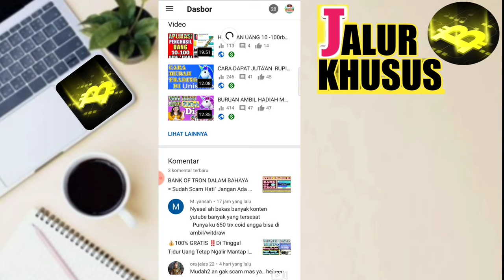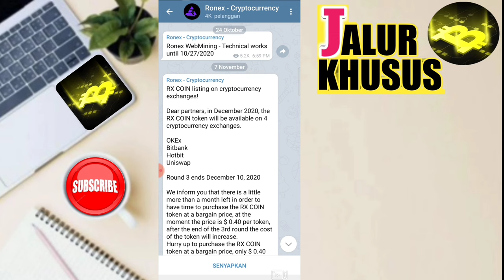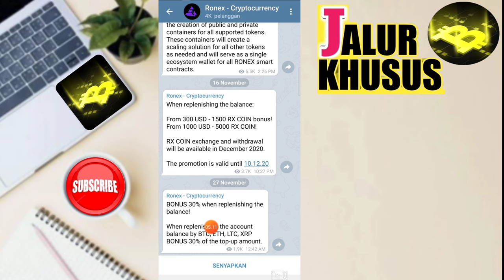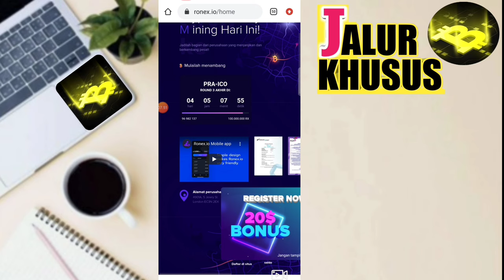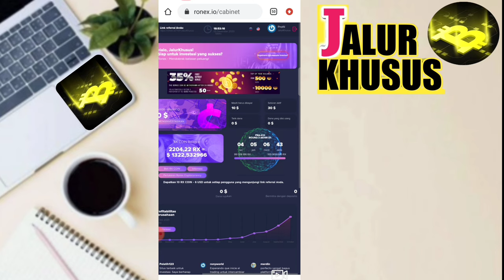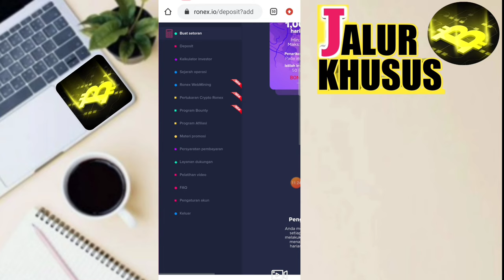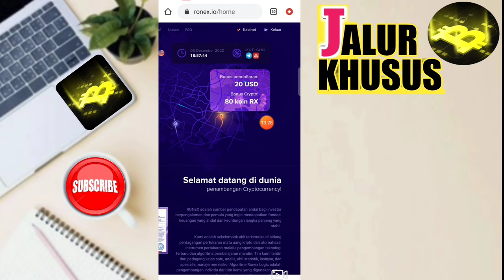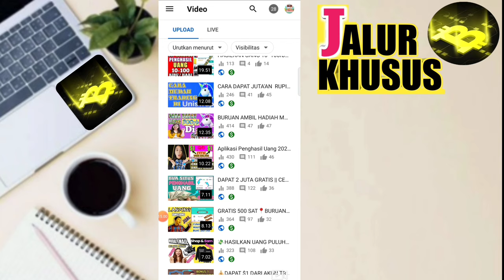LIHAT CARA INI SEKARANG ~ BISA DAPAT DOLAR GRATIS DENGAN MUDAH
VIDEO SANGAT REKOMENDED